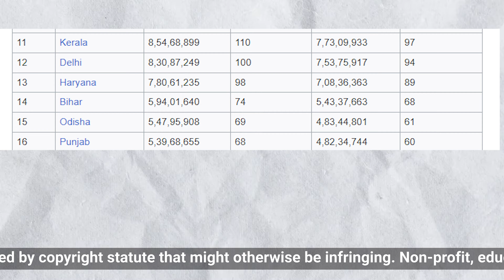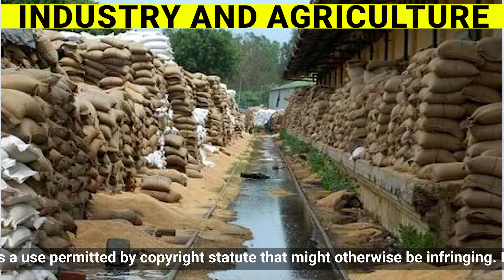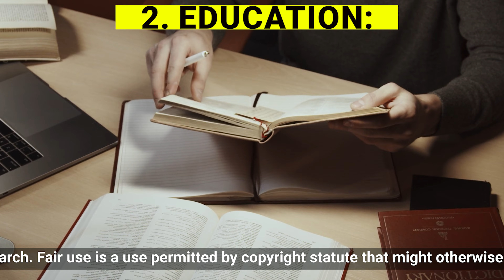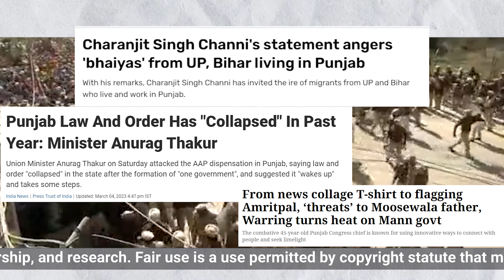Why Punjab Becoming Poor State ? How Bihar Overtake Punjab In GDP | Punjab State India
How Bihar Overtakes Punjab In GDP
WHY PUNJAB BECOMING POOR ?
Punjab GDP
Punjab Economy
Punjab Vs Bihar
Bihar Vs Punjab
Bihar overtake Punjab

In 1993, a Punjabi, on average, earned the third-highest income among all the states (Union territories not counted, barring Delhi). Only small state Goa and Delhi performed better. Punjab retained this position until 2000-01. Since then, there has been an unrelenting slide.

By 2010-11, Punjab’s per capita income was lower than nine other states. Nearly a decade later, in 2020-21, there were 15 states with higher per capita income.

.Industrial development was not done at the same pace of agricultural development. The Indian government had been reluctant to set up heavy industries in Punjab due to its status as a high-risk border state with Pakistan.